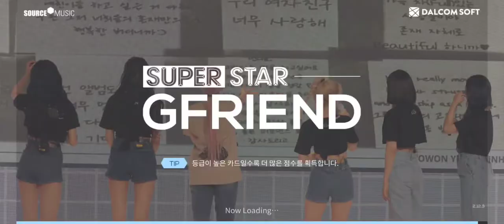[슈스지] 1천만 리듬포인트 강화쇼! #3